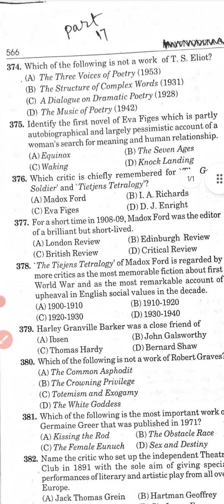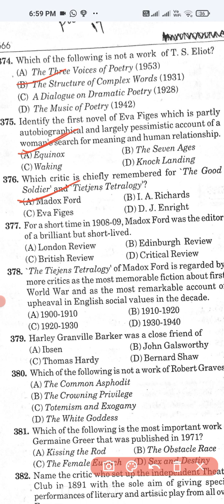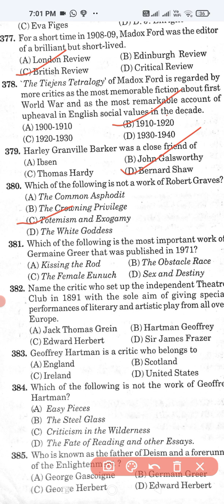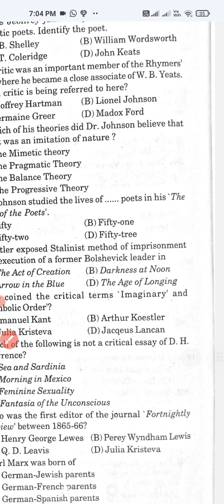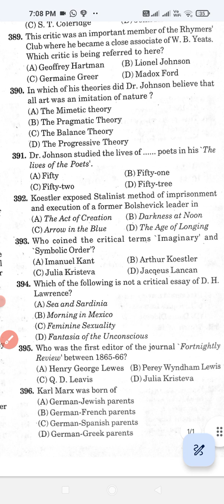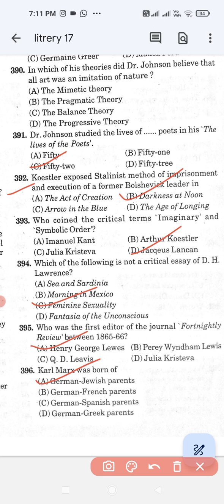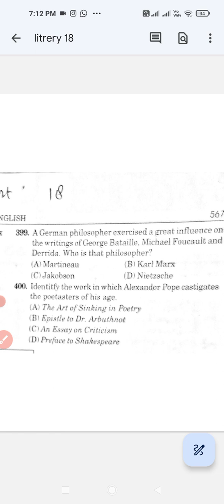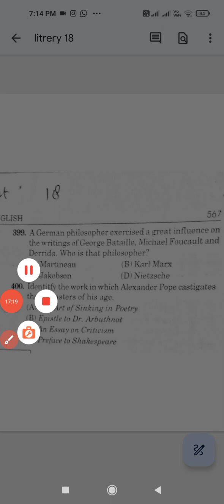l Literary Theory & Criticism Part 17 l MCQs With Answers l PGT l TGT l History of Eng. Literature